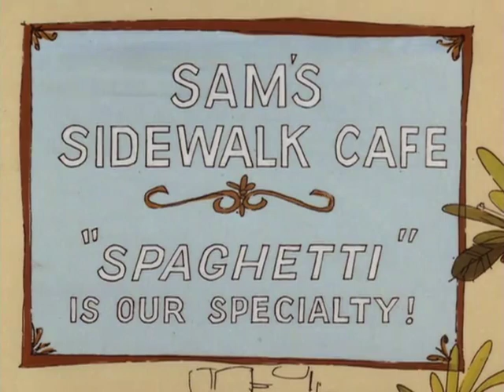086 The Pink Of Arabee - Mar 13, 1976